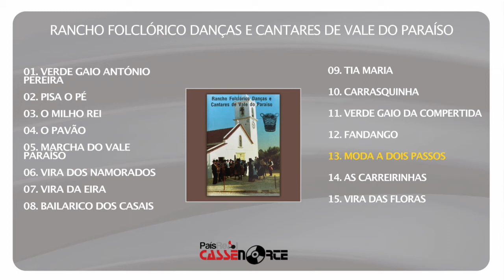Rancho Folclórico Danças E Cantares De Vale Do Paraíso - (Full Album)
RANCHO FOLCLÓRICO DANÇAS E CANTARES DE VALE DO PARAÍSO
EDIÇÃO: 1990
Faça o Download ou ouça na sua plataforma digital favorita: